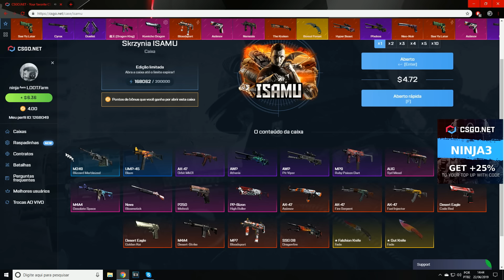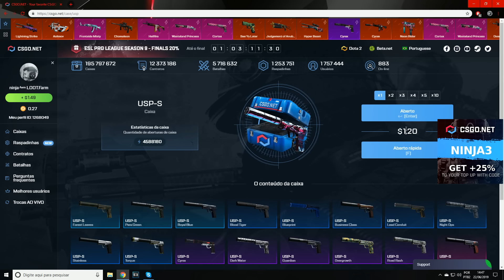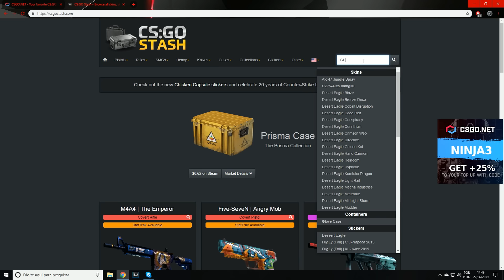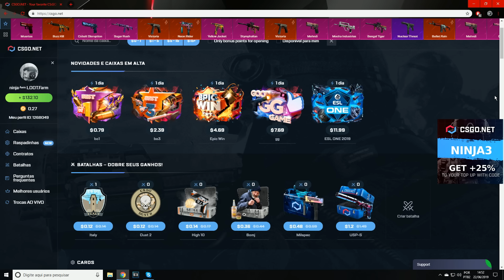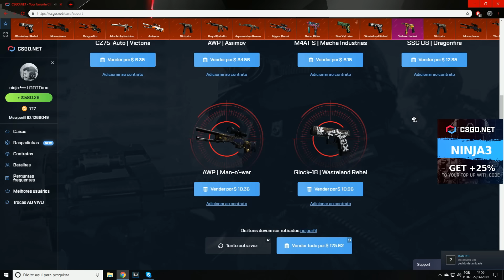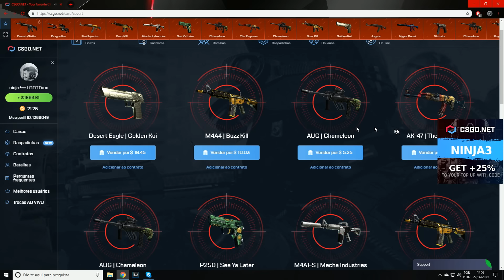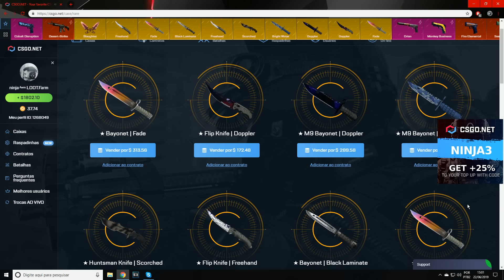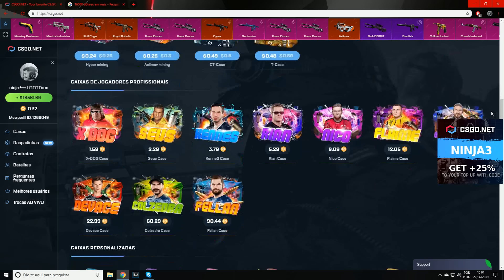DE $10 PARA $16,000 NO CSGONET - MAIOR PROFIT DO MUNDO!!